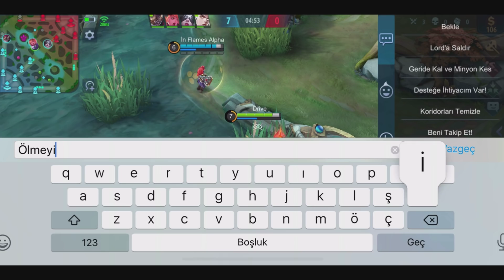SON MOSKOV VİDEOSU | Jin